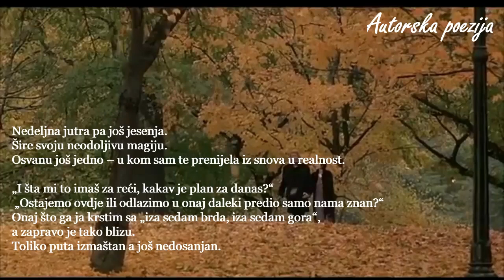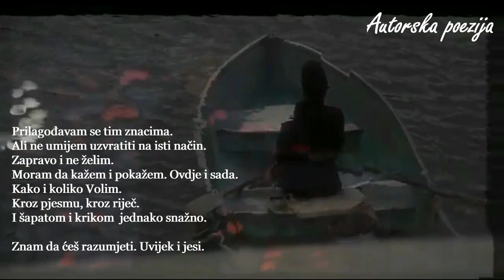Ti i ja između snova i stvarnosti - Marija Dragićević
Ti i ja između snova i stvarnosti

Nedeljna jutra pa još jesenja.
Šire svoju neodoljivu magiju.
Osvanu još jedno – u kom sam te prenijela iz snova u realnost.

„I šta mi to imaš za reći, kakav je plan za danas?“
 „Ostajemo ovdje ili odlazimo u onaj daleki predio samo nama znan?“
Onaj što ga ja krstim sa „iza sedam brda, iza sedam gora“,
a zapravo je tako blizu.
Toliko puta izmaštan a još nedosanjan.

Ne moraš ni odgovoriti. Čitam ti iz pogleda.
Možda i ne želiš pokazati ništa od onog što znam da postoji –
duboko u tebi, duboko u nama.
Ali oči te odaju.
Sve ti čitam: sjeta, obrisi čežnje, blagi, jedva primjetan osmjeh
Pa ponovo pogled u stranu kao da ne mariš što postojim.

Prilagođavam se tim znacima.
Ali ne umijem uzvratiti na isti način.
Zapravo i ne želim.
Moram da kažem i pokažem. Ovdje i sada.
Kako i koliko Volim.
Kroz pjesmu, kroz riječ.
I šapatom i krikom  jednako snažno.

Znam da ćeš razumjeti. Uvijek i jesi.

Ali ja ne znam gdje ću sa ovom nježnošću što buja
i preliva se iz mene na samu pomisao o tebi.
I na početku i na kraju ovog sna.
I ne samo nedeljnim jutrima.
I ne samo u jesen.

Marija Dragićević
Korišćene scene iz filma "Autumn in New York"